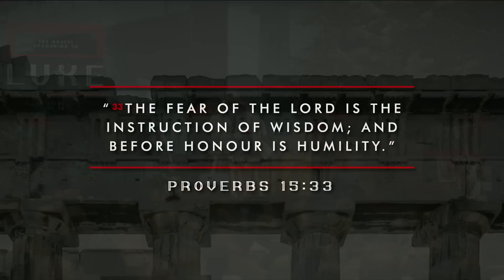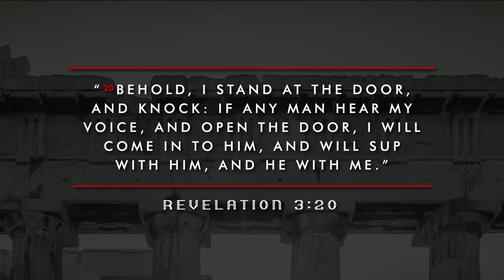Through the Bible | Luke 14 - Brett Meador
What would Jesus say to you and your guests if you invited Him to a dinner party? In Luke 14, we find such a scenario, and the things Jesus said to them about humility, hospitality, and discipleship are just as applicable to us today.

ADDITIONAL RESOURCES

00:00 - Teaching Intro
13:49 - False Piety | v. 2-6
27:48 - False Popularity | v. 7-11
34:12 - False Hospitality | v. 12-14
38:24 - False Security | v. 15-24
47:49 - False Expectancy | v. 25-35